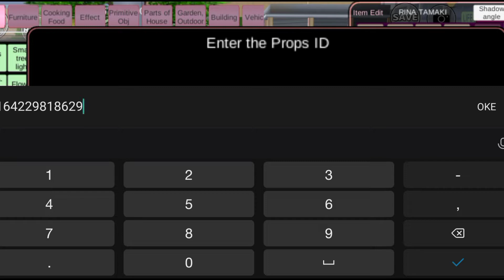RUMAH HATSUKI KEBUKA, BISA DI MASUKIN! KEREN BANGET ISINYA!! #468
Likee : ni16
Tik-tok : rzk_nisaa